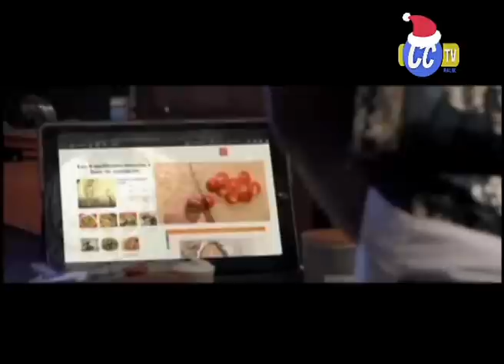RDC : UNION SACRÉE RENCONTRE ENTRE BEMBA,FELIX ,KATUMBI, MIKE MUKEBAYI AYINDISI NA PLATEAU DÉBAT